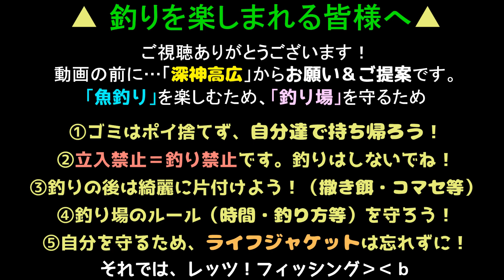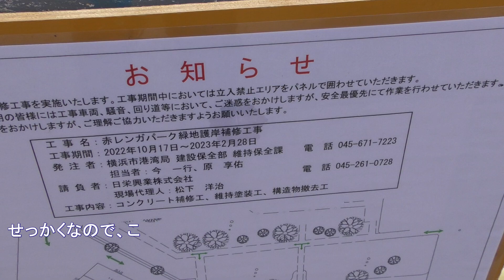釣り動画ロマンを求めて 493釣目（赤レンガパーク）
※赤レンガパーク（海側）ですが、2022年10月17日から、

今回は、横浜市にある「赤レンガパーク」へ行ってきました。
こちらで釣りをするのは・・・めっちゃ久しぶりですね。

今回は、2022年10月17日から閉鎖をする…と聞いていたので、
現状確認での訪問、及び水中撮影を目的に訪問しました。
流石に撮影中、暇だなぁ・・・ということで、竿を出しました。
ジャリメとハゼクリ、完全にダボハゼ狙いだったわけですが、
意外な魚が釣れたことより、「釣り動画」モード用の撮影に切り替え。
お隣さんとトークしつつ、短い時間ですが楽しむことができました。

しかし・・・この動画が出る頃には工事が始まり、
約半年間、この場所（一部）で釣りができないんですよね›‹
とりあえず、工事の状況も気になるため「釣り」以外でも
近くに寄ったときには、状況を見て来ようかと思っています。